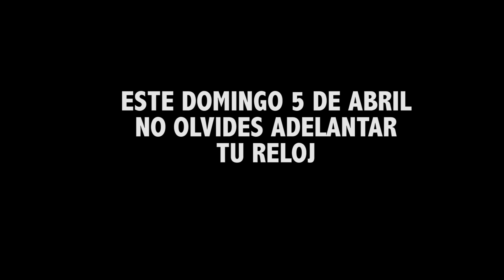CAMBIO DE HORARIO DE VERANO EN MÉXICO (ABRIL 15/ 2020)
No olvides adelantar tu reloj una hora. Aunque la mayoría se cambian de forma automática. Es importante que lo tengas consciente.